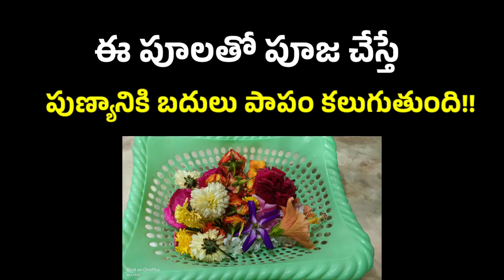ఈ పూల తో పూజ చేస్తే పుణ్యానికి బదులు పాపం వస్తుంది/dharma sandehalu/@RudraFacts27